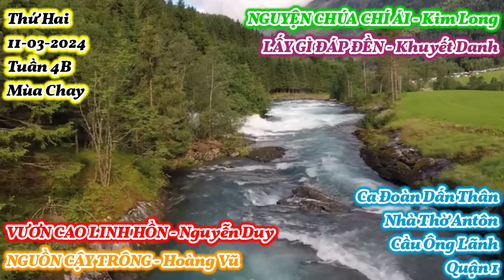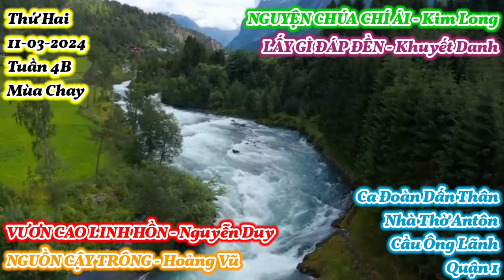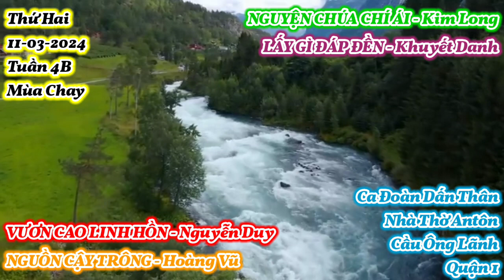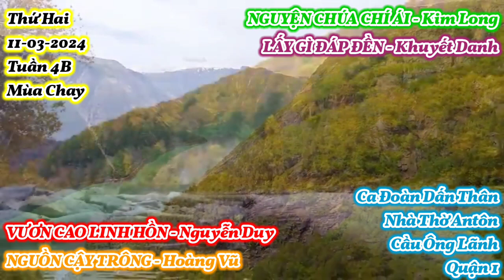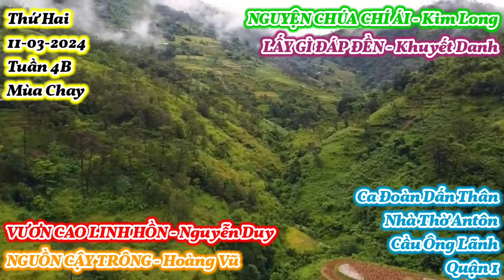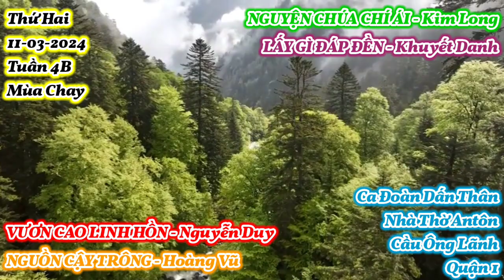(ATQ1) Thánh Ca Thứ Hai 11-03-2024 Tuần 4B Mùa Chay